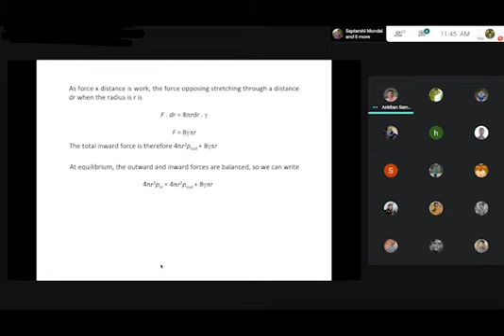Online class cigarette khele ki hobe, Cigarette smoking meme, Students making fun of teachers